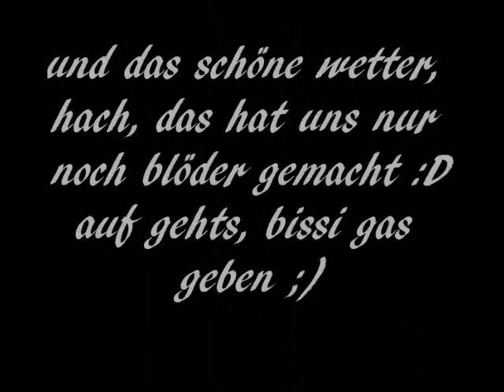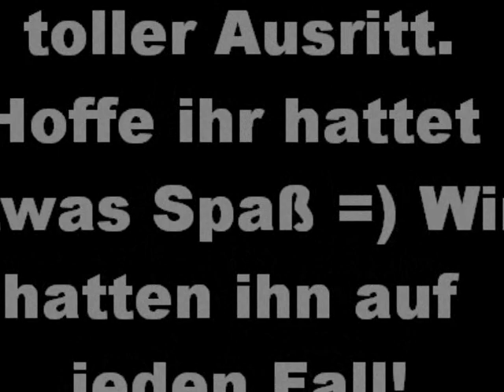The new way :D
Die Musik fand ich i.wie lustig, so als Kontrast zu unserm blöden Gelaber :D
Sterna mit Smilla
Stella mit Sophie
Freky mit Sina
und Kilja mit mir